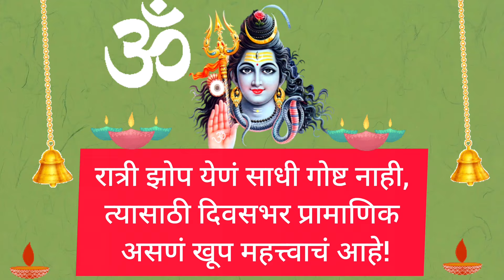Vastu Tips : झोपतांना या दिशेला चुकूनही करू नये डोकं, करावा लागतो आर्थिक समस्येचा सामना!पाळा हे नियम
कोणत्या दिशेला पाय करून झोपावे,कोणत्या दिशेला पाय करुन झोपावे,कोणत्या दिशेला पाय करून झोपू नये?,झोपताना कोणत्या दिशेला तोंड करून झोपावे?,झोपताना कोणत्या दिशेला पाय करून झोपावे,दक्षिण दिशेला पाय करून का झोपू नये?,झोपताना डोके कोणत्या दिशेला करावे,झोपताना पाय कोणत्या दिशेला असावे,झोपताना कोणत्या दिशेला झोपावे,दक्षिणेकडे पाय करून का झोपू नये?,घड्याळ कोणत्या दिशेला असावे,घड्याळ कोणत्या दिशेला पाहिजे,तिजोरी कोणत्या दिशेला ठेवावे,कॅलेंडर कोणत्या दिशेला असावे
गरोदरपणात कोणत्या कुशीवर झोपावे,झोपताना कोणत्या कुशीवर झोपावे,झोपताना कोणत्या कुशीवर झोपावे ?,मुलगा असल्यावर कोणत्या कुशीवर झोपावे,मुलगी असल्यावर कोणत्या कुशीवर झोपावे,मुलगा होण्यासाठी कोणत्या कुशीवर झोपावे,मुलगी होण्यासाठी कोणत्या कुशीवर झोपावे,कोणत्या अंगावर झोपावे,गरोदरपणात कसे झोपावे,डाव्या कुशीवर झोपण्याचे फायदे,डाव्या कुशीवर,डाव्या कुशीवर झोपल्याने काय होते,झोपताना डोके कोणत्या दिशेला करावे,गरोदरपणात पाठीवर झोपावे का,कसे झोपावे,रात्री कसे झोपावे